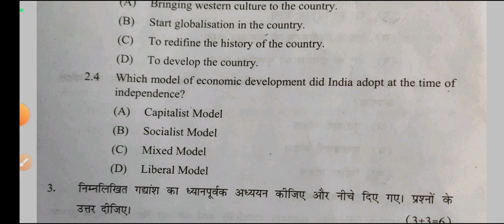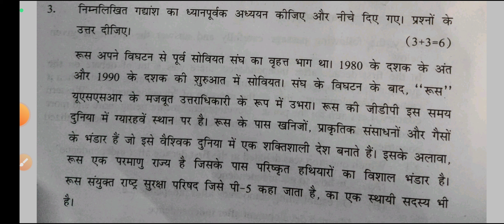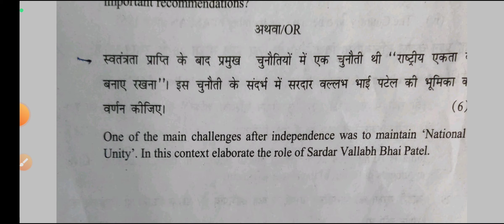cbse pol science paper class 12 mid term 1 ll 17/10/2022 ll political science term 1 paper class 12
cbse pol science paper class 12 mid term 1 ll 17/10/2022 ll political science term 1 paper class 12h /aaj ka
political science mid term exam paper 2022
class 12th answer key pol science
today question paper class 12 pol science
morning shift paper 2022-23